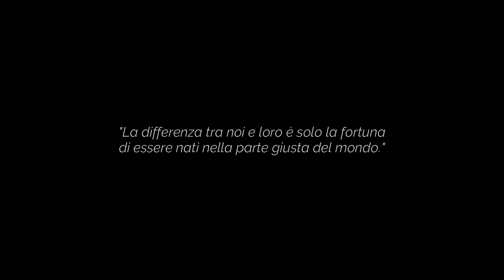GTTempo - IL POSTO PERFETTO - Promo debutto a Città della Pieve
Domenica 26 febbraio 2023 - Città della Pieve (PG)
Debutta il nuovo spettacolo del Gruppo Teatro TEMPO di Carugate. IL POSTO PERFETTO inserito all'interno del concorso FITA "Carta e Penna". Il testo di Valentina Fantasia. Il finale e la messa in scena curati dalla regia di Andrea Oldani.